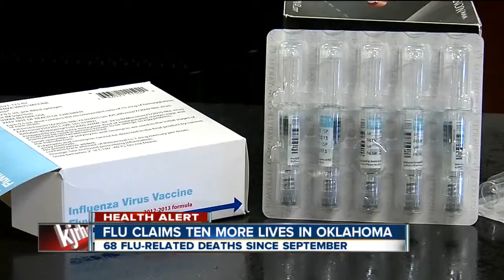Flu claims 10 more lives in Oklahoma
68 flu related deaths since September.